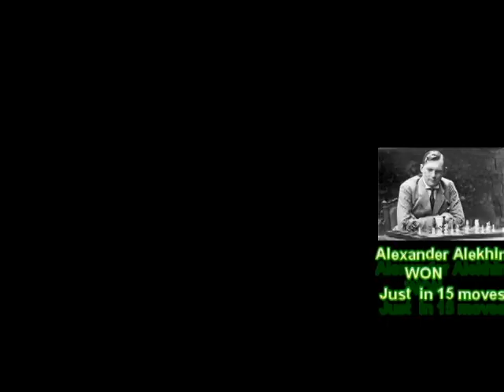NEW CHESS TRICKS Alexander Alekhine won in Just 15 moves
LEARN FROM THE MASTERS GAME
Alexander Alekhine Game 8
HINDI CHESS VIDEOS
QUEENS GAMBIT DECLINE QGD